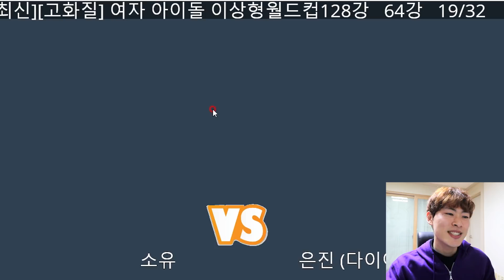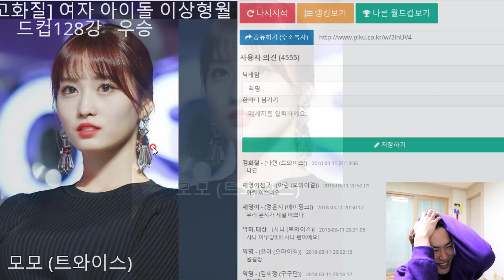(ENG SUB)BIAS vs BIAS girl group challenge! Who is my favorite idol? [GoToe REACTION]